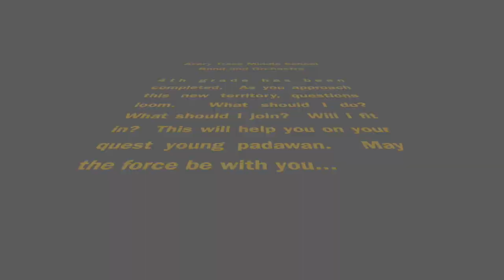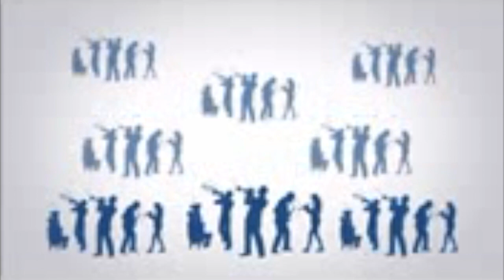ATMS BAND RECRUITMENT VIDEO Spring 2020